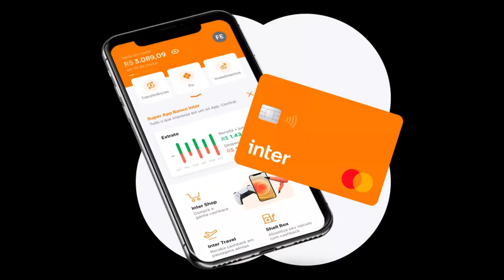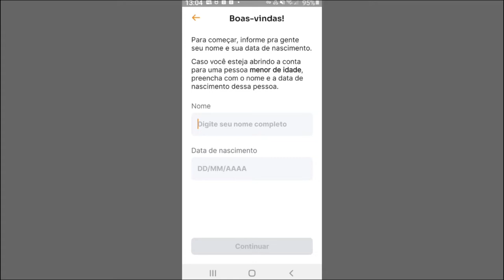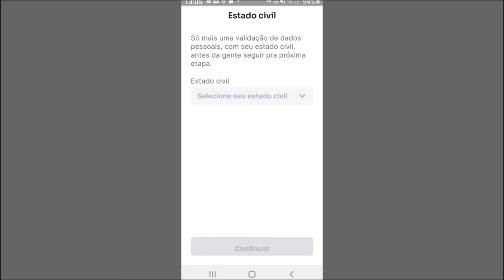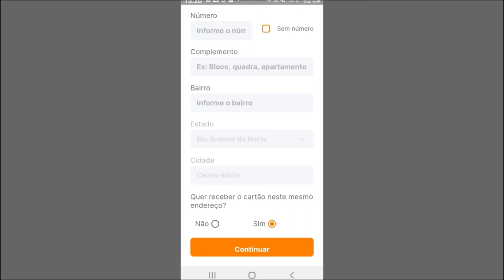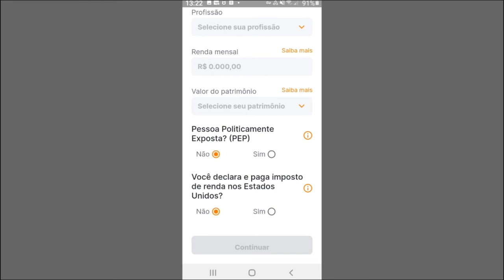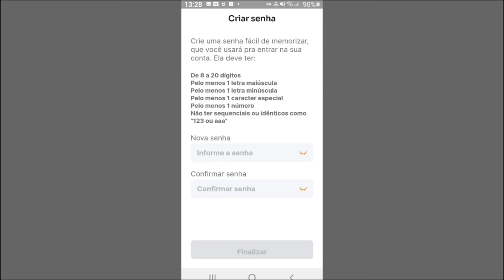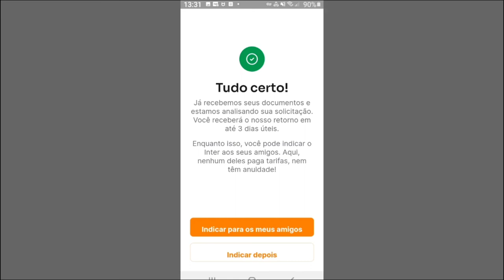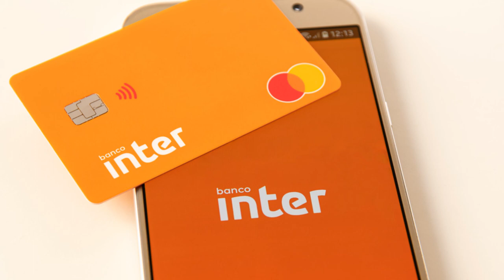😱😱Gade tout avantaj yon bank dijital bay (aprann ouvri yon kont nan bank Inter kounyea menm)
Lé ouvri yon kont nan bank dijital saa,yo pot pote kat la pou ou lakay ou gratis ti cheriiii 🥳🥳

Mwen konnen anpil nan nou te nan nesesite yon video konsa,jodia mwen potel pou nou!
Menmjan ou benefisye kontni saa,fé yon lót zanmi jwenn li aussi.

Si ou pako abóne ak channel la,fé sa kounyea menm pou ou pa pédi okenn video ✔

Objektif la se fé 300 abóne chak semén,sel fason ou ka ede nou se lé ou pataje videyo yo. Mési pou sipó ou 🙏

Map vini avek yon lot video poum montre plus bagay toujou🎁